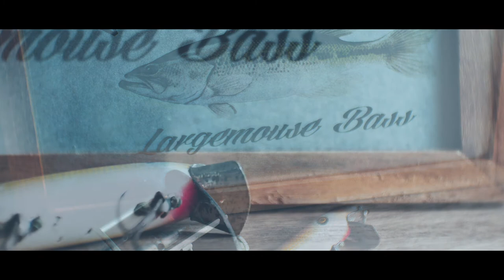Miniature bass fish. ミニチュアとオールドタックル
ミニチュアのラージマウスバスとオールドタックル。

Miniature large mouth bass fish and Vintage fishing tackle.

ブラックバス・オールドタックル・フルーガー・チョコエッグ
Black bass・Vintage fishing tackle. Pflueger. Chocoegg